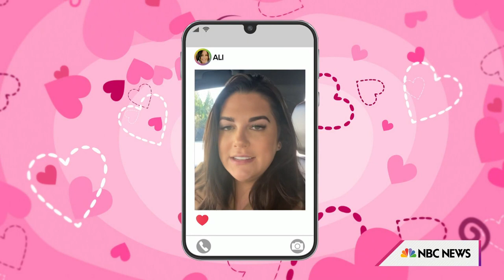Can You Overshare With Your Partner When You’re In A Relationship?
Three Day Rule matchmaker and dating coach Devyn Simone answers viewer’s relationship dilemmas, including how to determine if you’re oversharing with your partner and whether it's a turnoff for a woman to be the one pursuing a man.